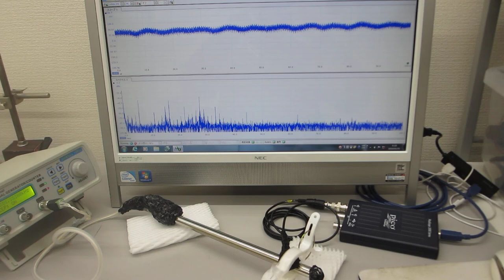超音波素子表面の表面弾性波利用技術（超音波プローブの製造技術）